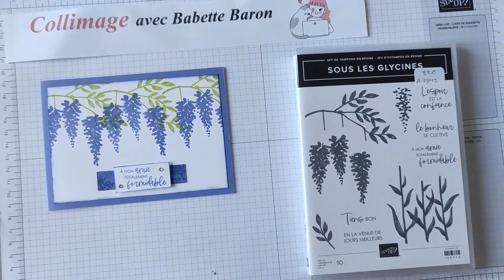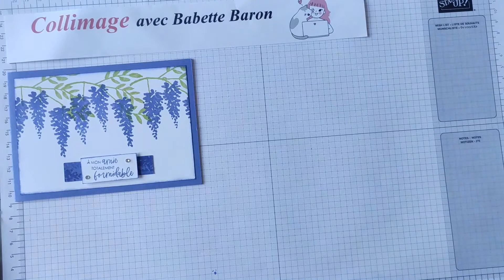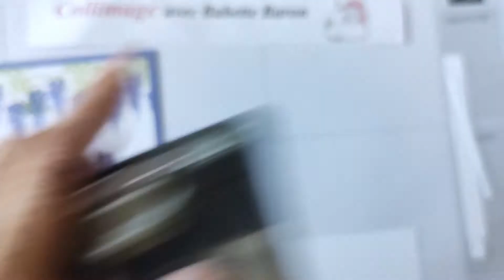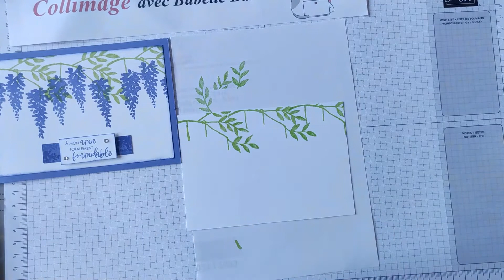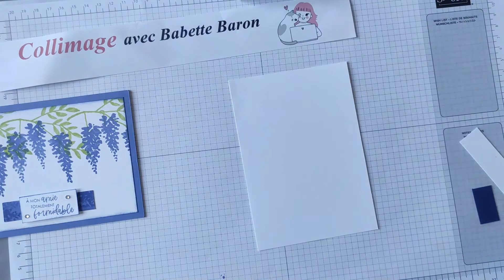Sous les glycines carte simple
Vous avez peu de matériel, ce tuto est pour vous